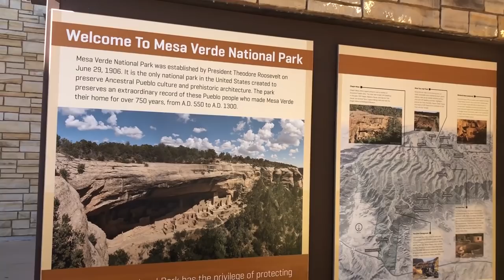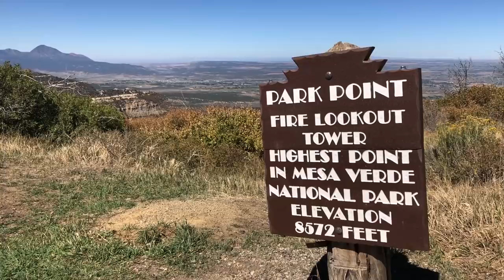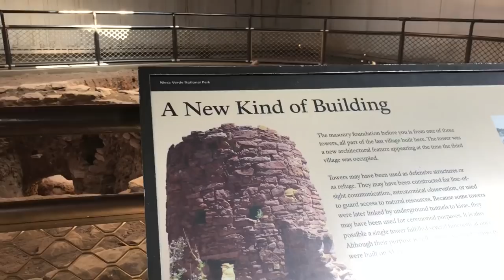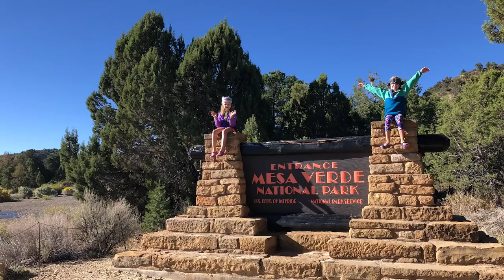Mesa Verde with Kids and Dogs | Ep3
Mesa Verde National Park is the next destination for Home While We Roam. In this episode, this full time RV family shares highlights and tips from their visit to Mesa Verde National Park. The Kids saw some amazing sites like the famous Ancestral Puebloan cliff dwelling called, Cliff Palace.

The Dogs, Pete and Nick, enjoyed all the amenities that Morefield Village Kennels had to offer while Alaina, Sam, Kate, and Olivia took the famous 700 Year tour at Mesa Verde National Park. On the tour, the Home While We Roam gang saw the top sites of this amazing national park. . They concluded their family visit to Mesa Verde, Colorado with a National Park Ranger led tour of Cliff Place. Enjoy this travel video and we hope you are able to get some ideas of how you might take your kids and your pets and still enjoy what Mesa Verde National Park has to offer!